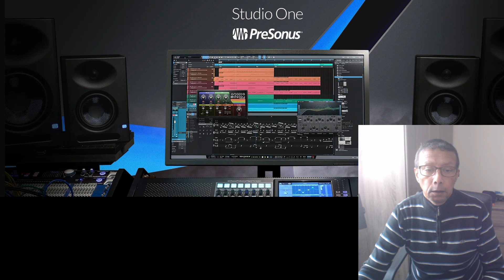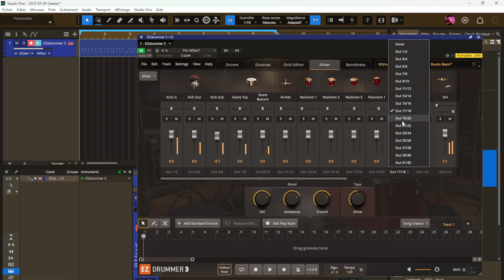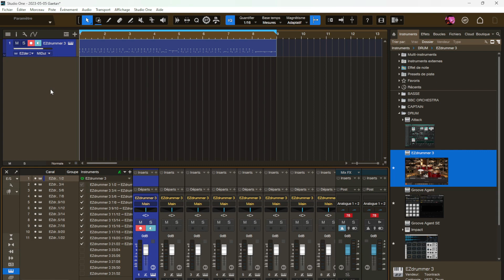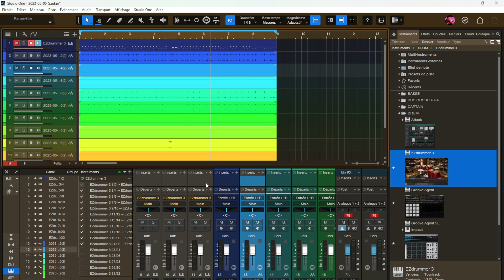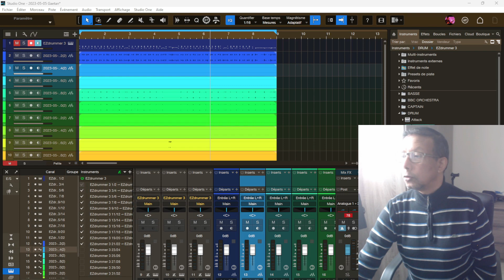EZdrummer 3 avec Studio One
EZdrummer 3 avec Studio One et les sorties multiples d'EZdrummer 3 dans Studio One, il est important de comprendre ce qu'est une sortie de bus et commencer à configurer dans les deux logiciels.

Une sortie de bus est une fonctionnalité dans un logiciel de production musicale qui vous permet de router des pistes audio individuelles vers une sortie audio unique. Avec EZdrummer 3, vous pouvez configurer plusieurs sorties de bus pour chaque élément de batterie dans le plugin.

👉Si ce tuto t'a plu, laisse moi un Pouce Bleu !👈

Produits utilisés pour mes vidéos :

- Cubase 12 pro
- Zoom LiveTrak L12
- Carte son Audient ID14 MKII